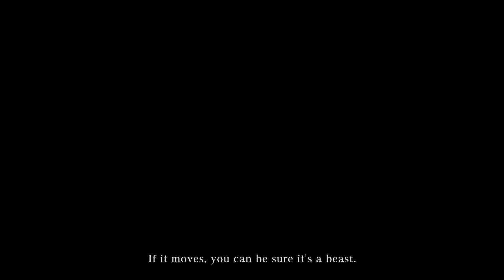Bloodborne - Gameplay Trailer (Official)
Game: Bloodborne
Release: 2015
Name: Gameplay Trailer